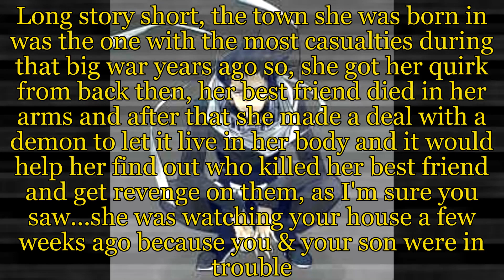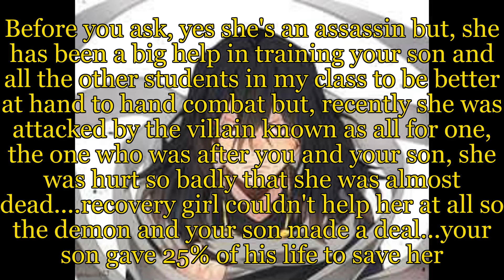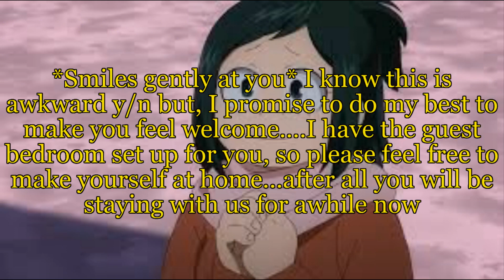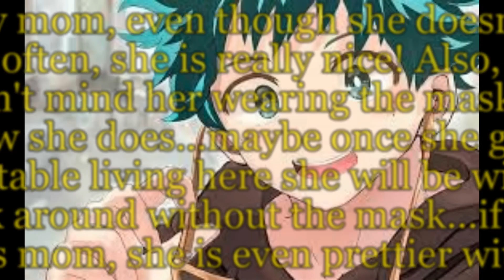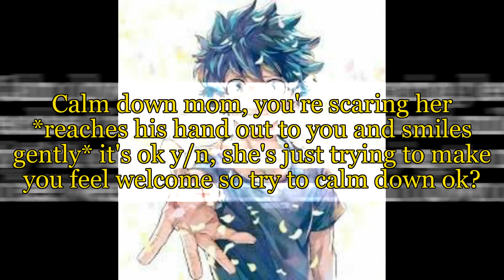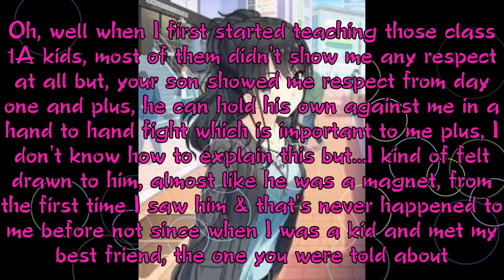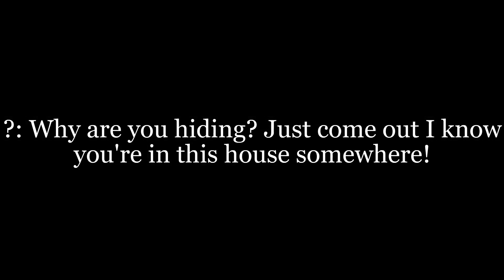Deku x Assassin y/n episode 5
Here is today's video. I hope you all enjoy!